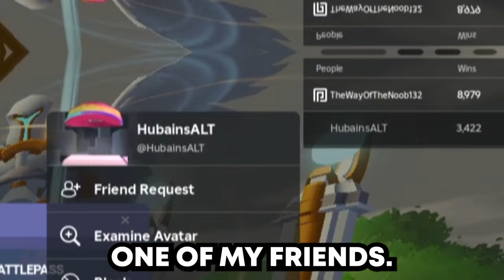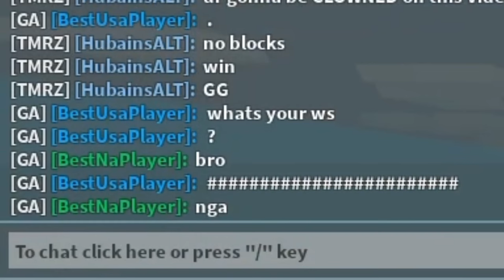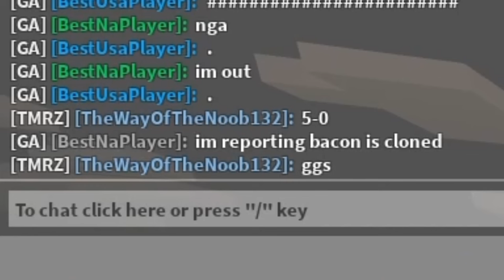How WE BECAME THE BEST Bridge Battles PLAYERS..🔥(Roblox Bedwars)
TODAY Me And @Hubains Dominated In BRIDGE BATTLES 2V2!
Make Sure TO WATCH THE WHOLE VIDEO TO SEE What happens..

Bacon (   / @baconiscloned  )

(whyme)    / @vwhyme

 (semo)    / @realsemo